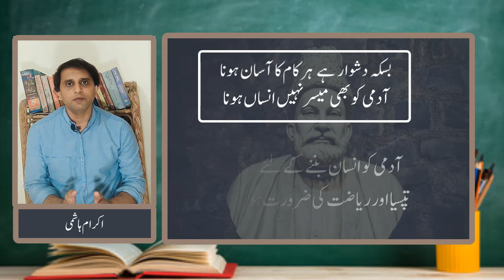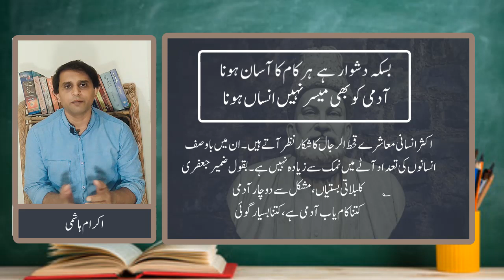bas ke dushwar hai har kaam ka aasan hona |Explanation Of Couplet Of Ghalib iN URDU/HINDI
Urdu Fahmi is a channel where you can find lots of information related to Islam, Quran & Science, History, Urdu Information, Documentary, Unsolved Mysteries, Technology, Interesting Facts, and Urdu Stories. No matter what type of your Problem, Let us know, we have all the solutions. Got any Question? just contact us on our pages, group site or comment in our videos and let us know your problem as soon as possible we'll try to deliver the solution to you.

explanation of ghalibs poetry
explanation of ghalib's couplet
explanation of ghalib's poetry
ghalib poetry explanation
urdu poetry explanations
ghalib shayari explanation
urdu poetry explanation
explanation od ghalib
explanation of poetry of ghalib
poetry explanation of mirza ghalib
ghalib couplets
shayeri samajhiye urdu poetry explanations
naqsh faryadi hai explanation in urdu
urdu couplets
couplets of mirza
translation of poetry of ghalib